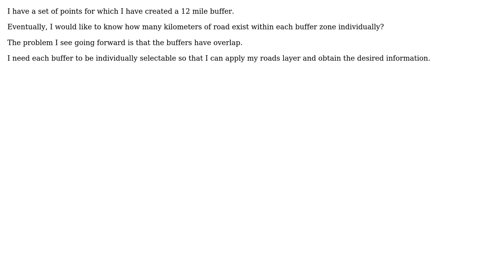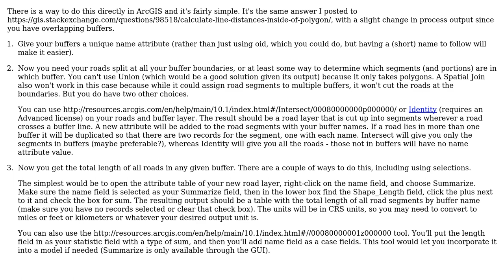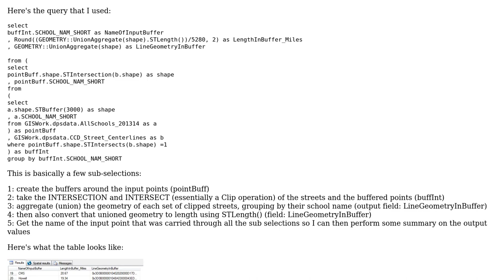GIS: Lengths of lines within individual but overlapping buffers? (2 Solutions!!)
GIS: Lengths of lines within individual but overlapping buffers?

With thanks & praise to God, and with thanks to the many people who have made this project possible! | Content (except music & images) licensed under CC BY-SA | Music | Images & others | With thanks to user Eric Smith user DPSSpatial_BoycottingGISSE user Chris W and the Stack Exchange Network Trademarks are property of their respective owners. You are responsible for your own actions.